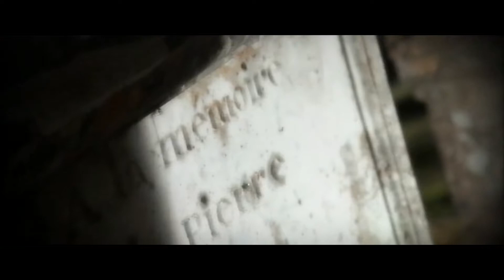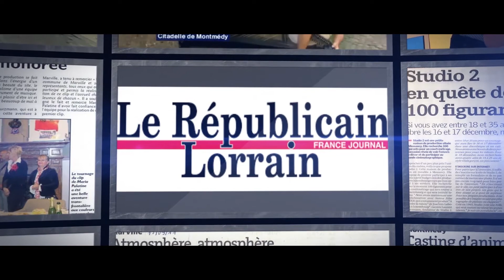STUDIO 2 - ON PARLE DE NOUS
Á la télévision, dans les journaux, sur Internet, les médias parlent de Studio 2.